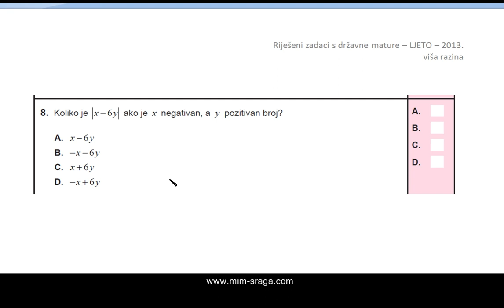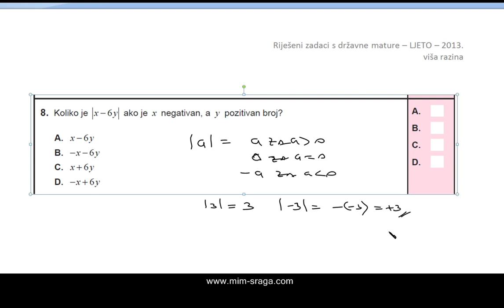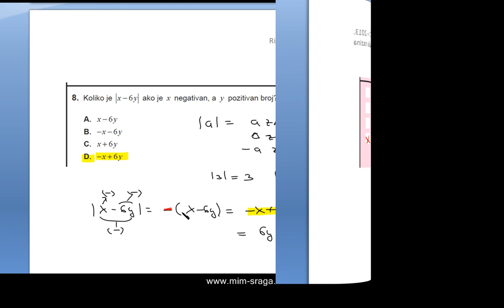Matematika državna matura - ljetni rok 2013. - zadatak br. 8. - ljeto - viša razina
zbirke potpuno riješenih zadataka - priručnici za samostalno učenje
Riješeni zadaci po školskim zbirkama za 4. srednje !!